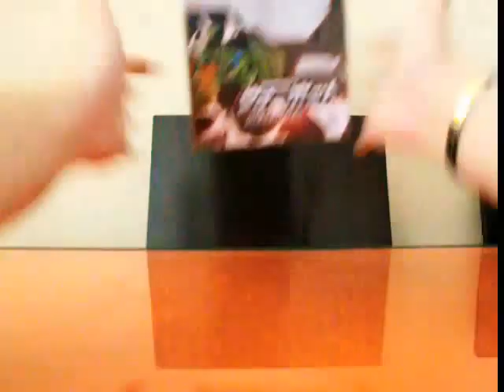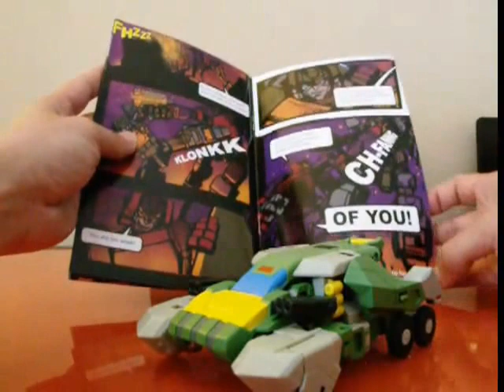Transformers Fansproject Warbot Defender Springer Spanish Video Review Español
Resubiendo vídeos a mi nuevo canal en Youtube.
Disfrutadlos y no olvidéis pasaros por mi blog